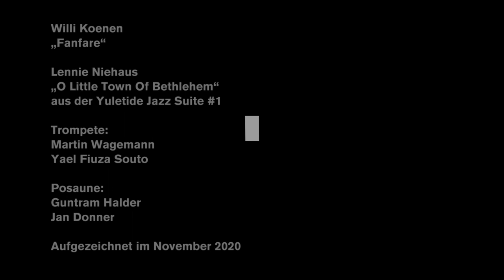Brass ensemble for action day 30 November 2020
30 November 2020 is a nationwide action day of theatres and orchestras

This is why the Deutsche Oper Berlin will put its foyers in red light this afternoon: Thus, the opera house sends out to his audience and all Berliners a sign of confidence, artistic energy and solidarity. This great solidarity also extends to all institutions of public life, cultural institutions, freelance artists and those who are threatened by the current situation.

The initiating director's group of the German Stage Association says:
"Theatre and orchestra are open spaces for discourse in our democratic society and an invitation to seek what unites us and to counteract polarisation. Through art, we agree on how we want to live together, practice empathy and courage, and enable participation. Even if the theatres and orchestras are not currently able to make themselves available as places for coming together, they would still like to give an impulse of vitality and express their belief in artistic utopia. As soon as it is possible again, they will be available for the artistic reappraisal of our social crisis".